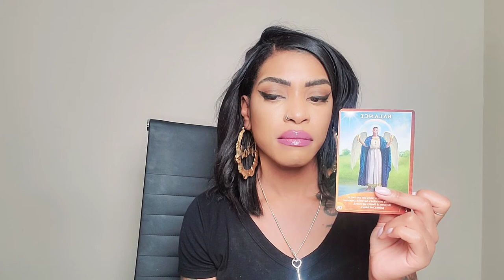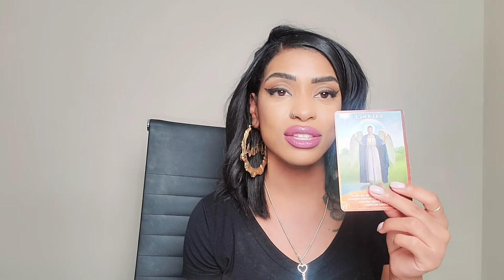How To Live Holistically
Have you ever wondered what it was like to live a holistic lifestyle?
Do you want to know how to improve the quality of your life?

Watch today's video where I discuss holistic health and provide you with the tools you need to live a more peaceable life.

Discover what it takes to reboot your system, regenerate your cells, and be well mentally, emotionally, physically, spiritually, and financially.

Take some notes and implement these tips today! :)

Endometriosis Protocol - $400 (Payment Plans Available)

🎤Podcast Episodes

💫 Celebrity Doctor Interviews

Use my ID: 10875480 so I can help you!

📚 Best-Selling Memoir: I Made It Out

Want to be my client?
Shoot me a message!

Food Mood Journals + Notebooks:

MY INTERNATIONAL BEST-SELLER:  The Power of Why
(I wrote Chapter 3)

Podcast:
Avi Unfiltered